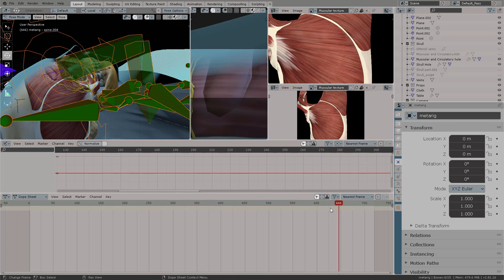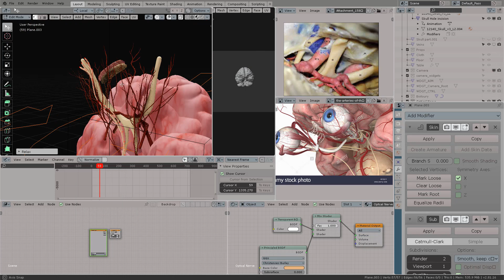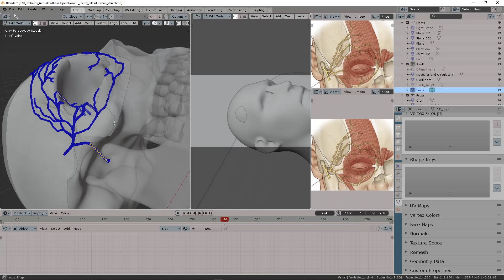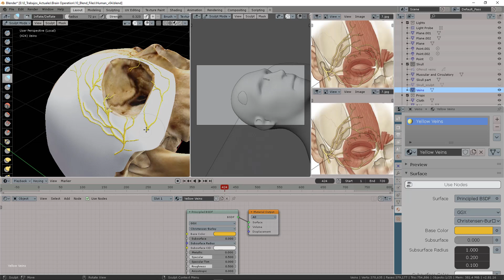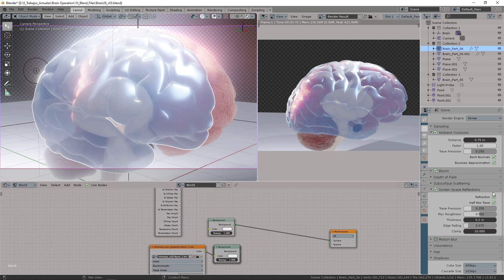Blender in Health industries (Corona virus thread)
Blender has been an important pillar in the health industry for many years now. From 3D dental printed resin pieces to brain research, I've been part of different health projects because of my former background as a chemical-biologist bachelor. I am also sharing some coronavirus observations around the world so you can comment on how you're doing in your country and dealing with the quarantine StaySafe.